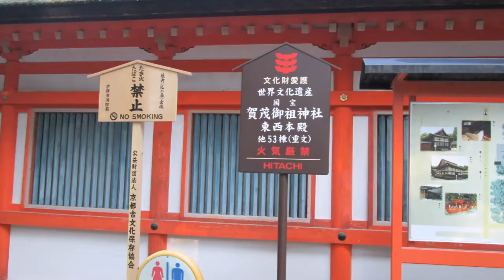下鴨神社 京都の旅人 京都の旅 京都の神社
朝早く行ったのですが、本当に静かでした。
樹々の中を歩いているだけでも、清々しい気持ちでした。